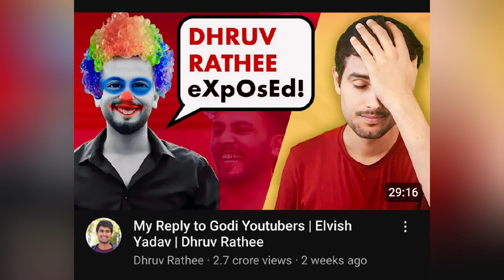Azad khan reply to elvish yadav and rajat dalal 😱, Elvish yadav troll dhruv rathee 😱, Joginder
TIMELINE

00:00

elvish
elvish yadav
elvish yadav vlogs
elvish yaday vs azad khan
elvish yadav controversy
elvish yadav vs
elvish yadav vs azaz khan
azaz khan
azad khan controversy
controversy
rajat dalal
rajat dalal controversy
dhruv rathee
azad khan
elvish yadav vs dhruv rathee
elvish yadav troll dhruv rathee
news
neuz boy
neon man
neon man news
neuz boy news
youtube news
pro updater